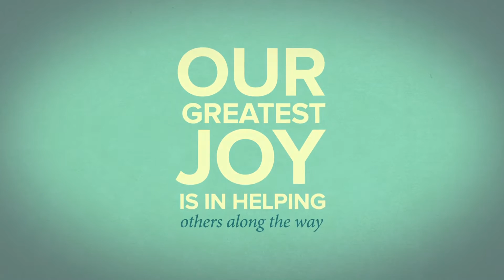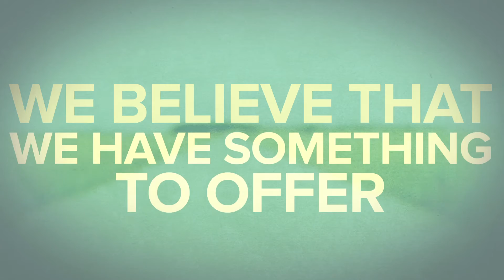Adventists are Globally Connected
How is the Seventh-day Adventist Church organized around the world? This short animation gives you an insight into the people and the structure of the church.